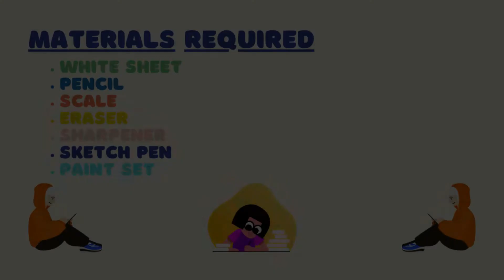How to draw pig || pig drawing for beginner’s || schoolx360